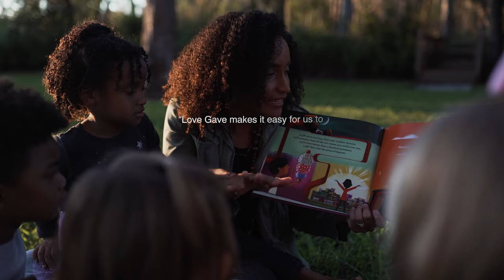Love Gave Book Trailer - Quina Aragon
Official “Love Gave” Promo Video. Love Gave tells the story of the incarnation and the good news of Jesus Christ in language kids can understand.

Love Gave is available where books are sold.

Love Gave: Written by Quina Aragon

Quina Aragon is an author, copy editor, and spoken-word artist who resides in Tampa, Florida, with her husband, Jon, and beautiful 3-year-old daughter. Jon and Quina serve as small-group ministry leaders at Living Faith Bible Fellowship. Quina’s work has been featured on The Gospel Coalition, Risen Motherhood, Journey Women, and The Witness: BCC. Her first children’s book, Love Made, was released by Harvest House Publishers. Quina writes at her website QuinaAragon.com.